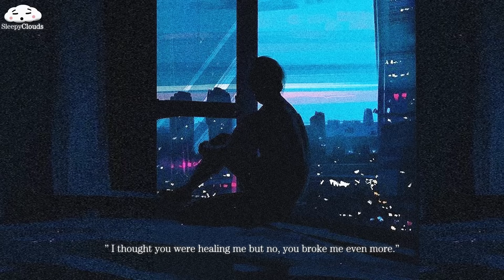Alex & Sierra - Little Do You Know (𝒮𝓁𝑜𝓌𝑒𝒹 𝒟𝑜𝓌𝓃)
♥ (Slowed/reverb) Little Do You Know - Alex & Sierra

★ Little Do You Know Lyrics

[Verse 2: Sierra]
I've been holding back for the fear that you might change your mind

[Chorus: Alex]
I'll wait
I promise you don't have to be afraid
I'll wait
The love is here and here to stay

[Verse 3: Alex]
Little do you know
I know you're hurting while I'm sound asleep
Little do you know I
I love you 'til the sun dies

[Chorus: Both & Sierra]
Just wait
I love you like I've never been afraid
Just wait

[Outro: Alex]
Cause little do you know
I, I love you 'til the sun dies